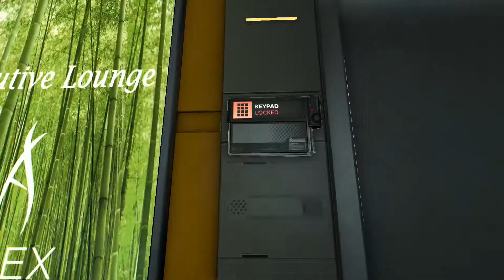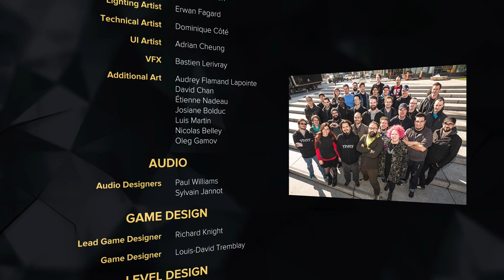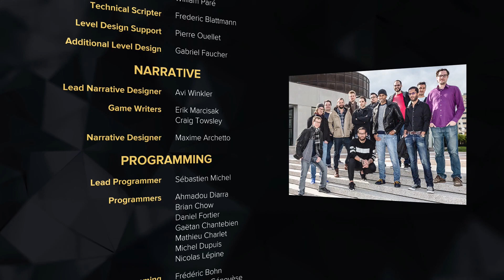Let's Play ~ Deus Ex: Mankind Divided #20 ~ Dutch / Nederlands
Deus Ex: Mankind Divided is een awesome stealth game vol actie. De kracht van deze game is dat je alle missies op verschillende manieren kunt aanpakken!
Je kunt voor een volledige stealth aanpak gaan, run & gun of een combinatie van beide. We spelen als Adam Jensen, een badass met augmentations die nu werkt voor interpol.
Onze augmentations zijn echt een onderdeel van ons lichaam en daarom hebben we ook een mes in onze arm dat we kunnen afschieten, slow motion, camouflage en meer ;)